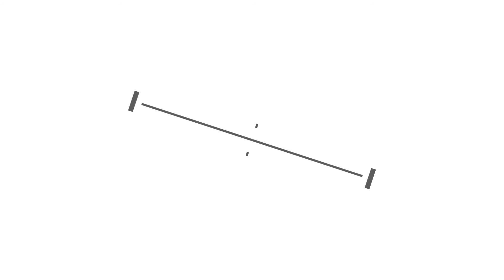G H A L I A E D R E E S | CASABLANCA COLLECTION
Designer Ghalia Edrees expands her product line and launches a Tshirt Line this spring 2017 in London incorporating industrial material such as plywood and abstract Islamic patterns. This photo shoot has taken place in Shoreditch (East London) and the Launch Party has taken place in Lamb Arts gallery in Mayfair.
Or you can pop into Baar & Bass Boutique on Kings Road to view the collection